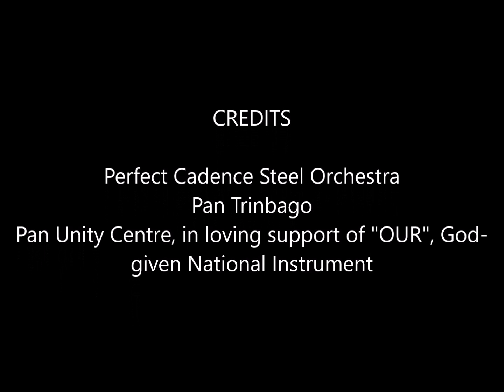02- Perfect Cadence Steel Orchestra - Small Bands Panorama Semis 2020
02- Perfect Cadence Steel Orchestra - Small Bands Panorama Semis 2020
Selection - Pan By Storm Arranger - Mark Holder
Place- 26th Points - 254.0